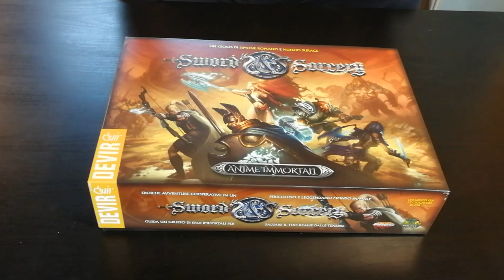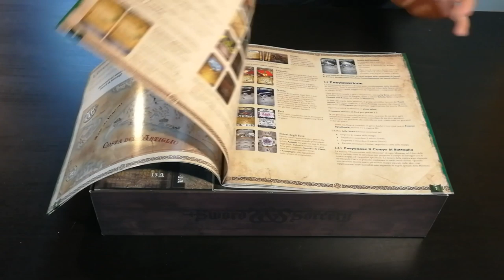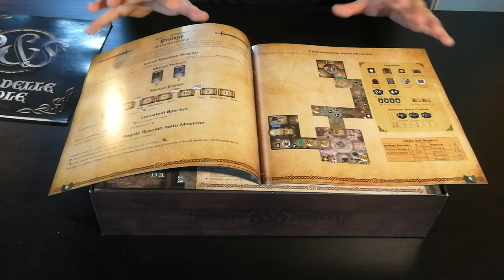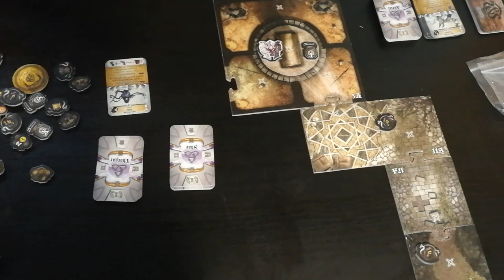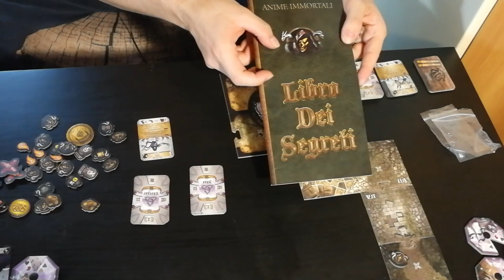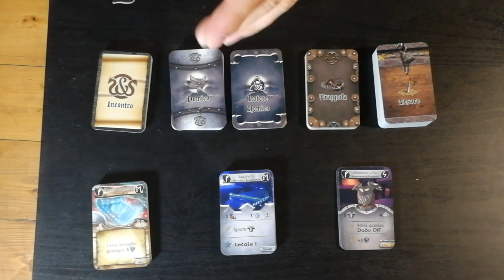Sword And Sorcery - Cosa ne penso?